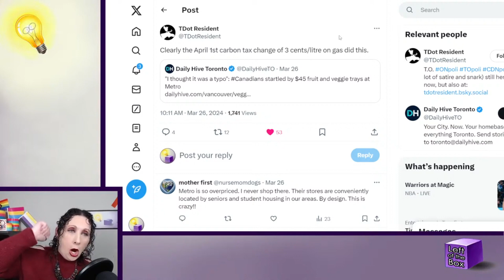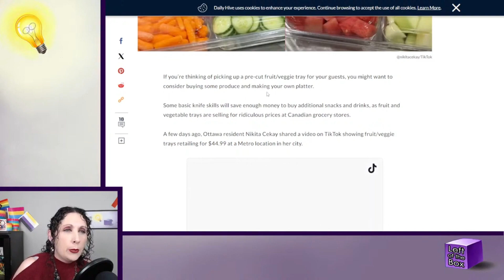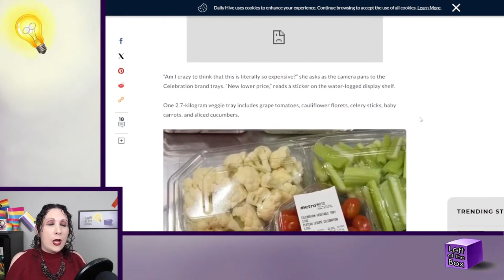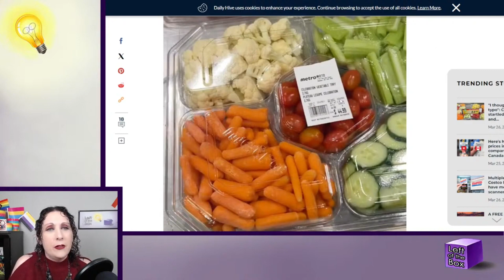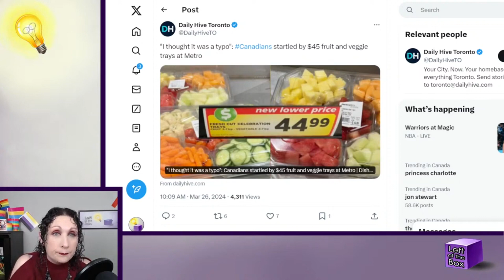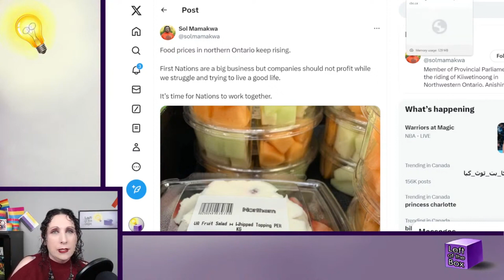The Cost for Food is Too Damn High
$45 for a veggie tray?! Another $45 for a fruit tray?! And they don't even include the DIP???!